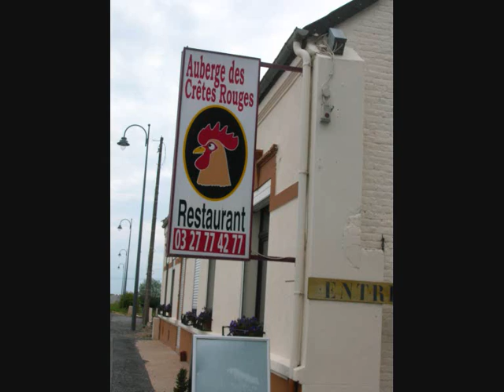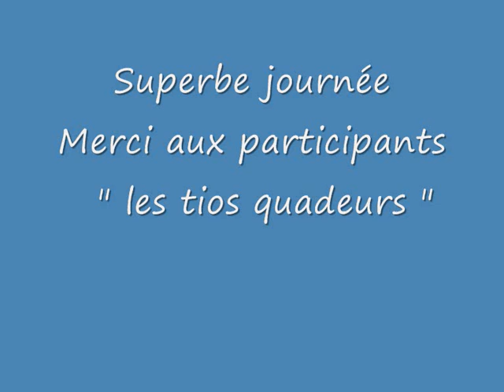Rando du 09-07-2011.wmv